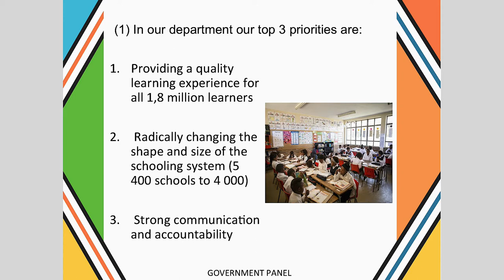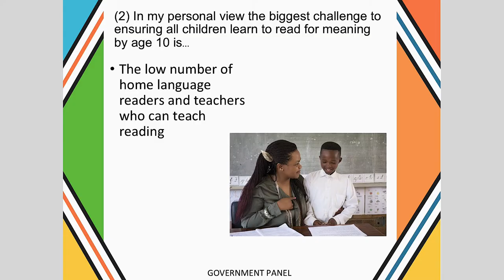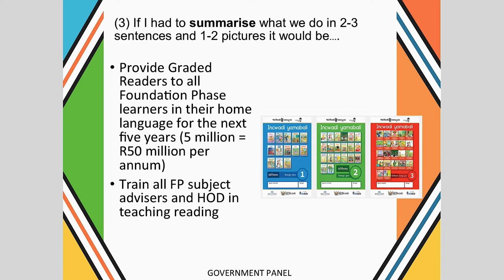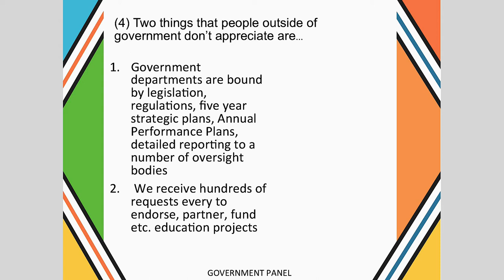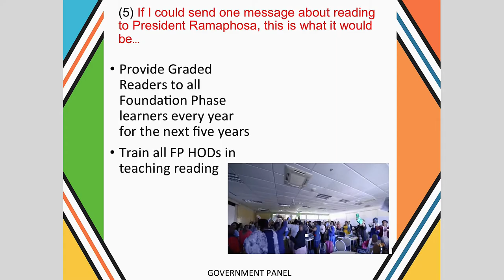Literacy Lekgotla (Government Panel) 2019_Penny Vinjevold